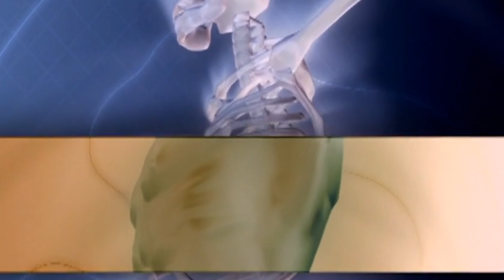a for apple, b for ball, ABCDE, kids song,a_for_apple_b_for_ball_c_for_cat, ABC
A_for_Apple_B_for_Ball, Alphabets, ABC, abc song , a for apple, b for ball, kidssong

ABC Learning Adventures || Join us on a Journey Through the Alphabet. ABC Phonics Fun For Toddlers.

Welcome to our ABC Learning Adventurous, Join us on an exciting Journey Through the Alphabet as we explore each letter in a Fun and engaging way, In This educational video, kids will embark on a colourful adventure filled with interactive way enjoying songs and colourful visuals From A to Z. so grab your backpack and get ready to dive in the world of ABC with us.
Let's Learn and play together on this magical alphabets.

learn alphabet,english varnamala,abcd song for kids,abcd letters,abc learning,abc song nursery rhymes,learn,abc phonics song,twinkle twinkle little star,animated,kindergarten learning videos,lullabies,abcd rhymes,english poem,kindergarten